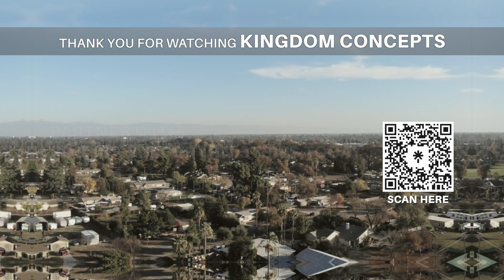Kingdom Concepts | How to Forgive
HOW TO FORGIVE

Forgiveness has no limits. It is something we extend over and over again without exceptions and without fault. We do so because Christ does this with us, Praise Him! God always provides us an opportunity to extend grace and forgiveness to others, and the wisdom how.

SCRIPTURES:
Galatians 6:1-2
Colossians 3:13